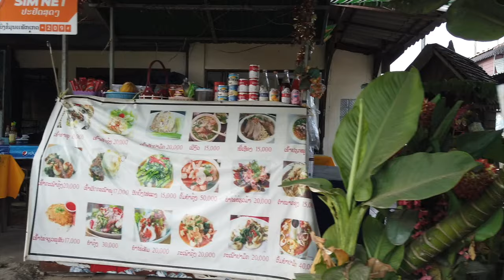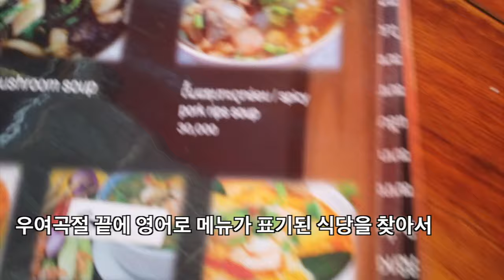라오스 호텔 미녀 청소부와 부적절한 관계, 나의 비밀을 아는 그녀의 입을 틀어막고자 거금을 주다